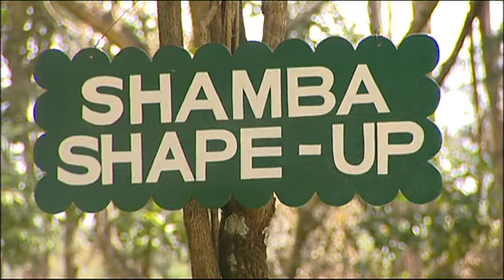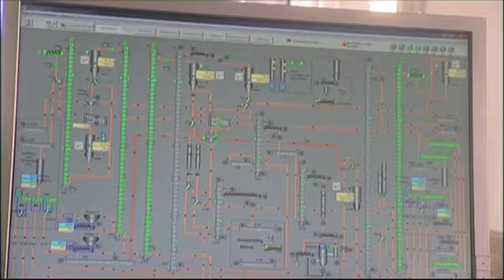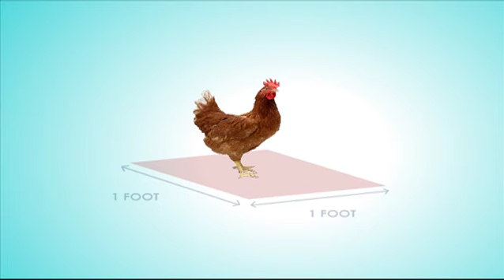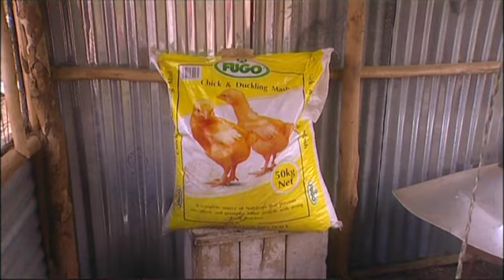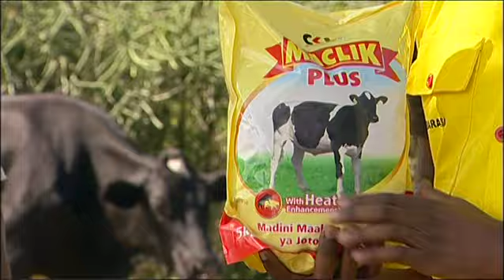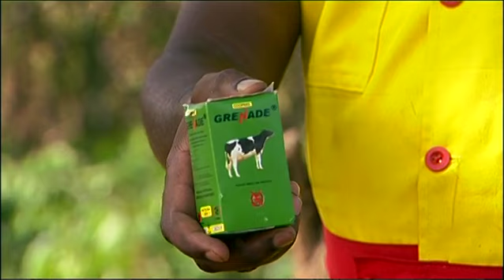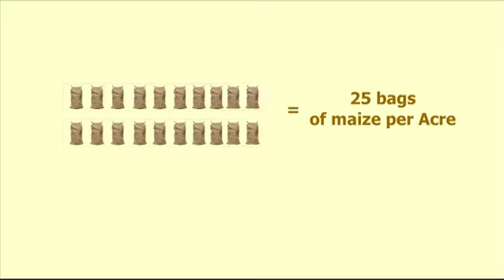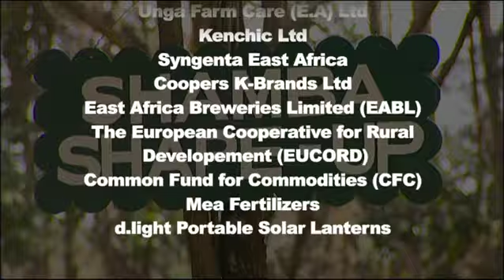Shamba Shape Up Series 4 - Episode 26 Recap: Sorghum, Chicken, Cows, Solar lights & Maize (Swahili)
We go back to visit farmers from the series to see how they are getting on with the Sorghum management ,Chick management and Chicken house, Dairy cow and Heifer , Solar lights and Certified maize seeds.